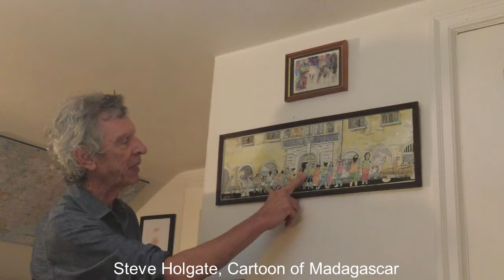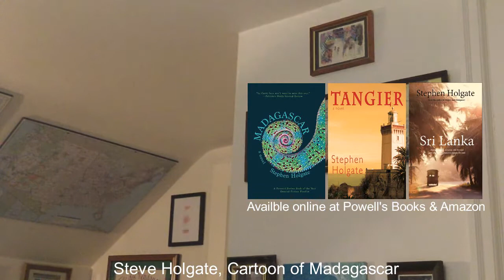Bernard Sexe and the Cartoon from "Madagascar"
About the Author: Stephen Holgate is a fifth-generation Oregonian who served as a diplomat for American embassies in France, Madagascar, Morocco, Mexico and Sri Lanka.

In addition to his Foreign Service posts, Mr. Holgate spent several years as a congressional staffer; headed a committee staff of the Oregon State Senate; managed two electoral campaigns; acted with the national tour of an improvisational theater group; worked as a crew member of a barge on the canals of France; and lived in a tent while working as a gardener in Malibu.

He is also the author of Tangier, Madagascar, and Sri Lanka.